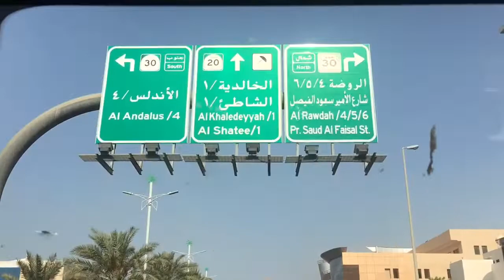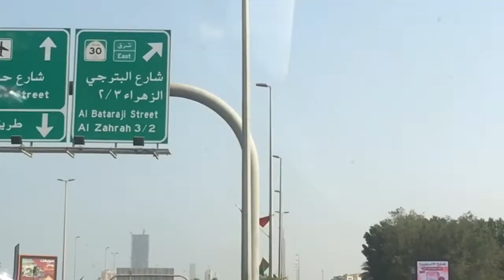Going to my work Place Vlog#10